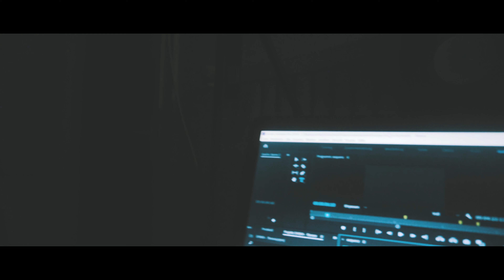DASKA - FLEX (prod. by Non$moker) [Official 4k Video]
DASKA - FLEX (prod. Non$moker) [Official 4k Video]

► Mix & Master by DASKA

► Cut & Grading by DASKA